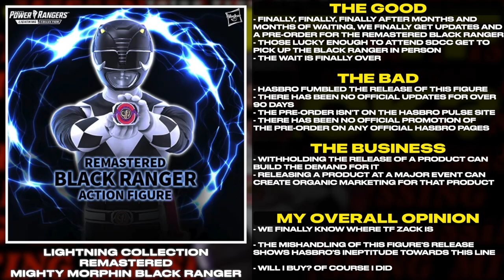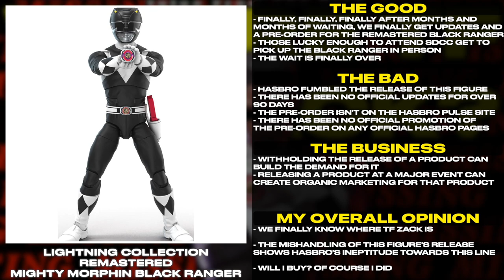WHERE TF IS ZACK? SDCC & on Pre-Order - Remastered Mighty Morphin Black Ranger | Tales From The Grid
WHERE TF IS ZACK? At SDCC - Remastered Mighty Morphin Black RangerWHERE TF IS ZACK? SDCC & on Pre-Order - Remastered Mighty Morphin Black Ranger